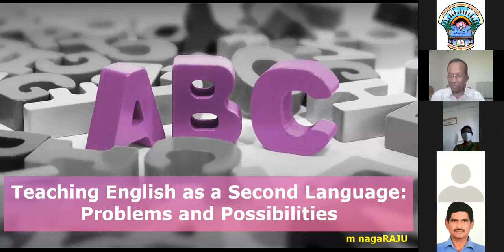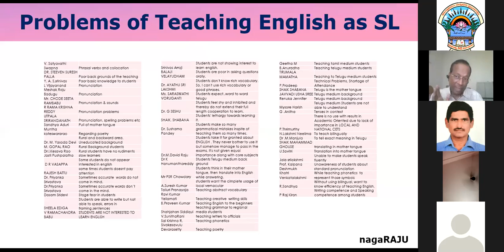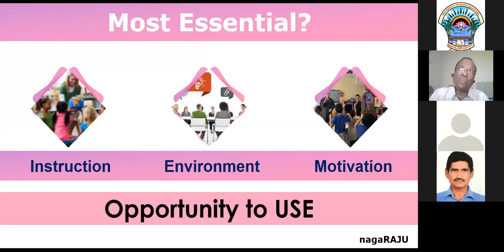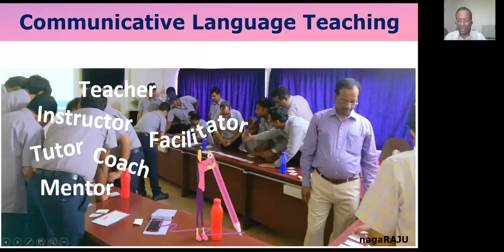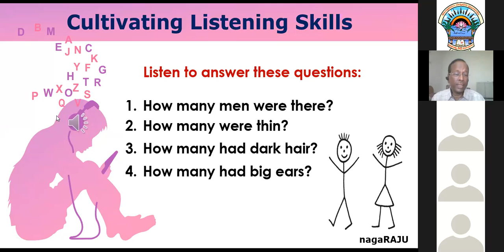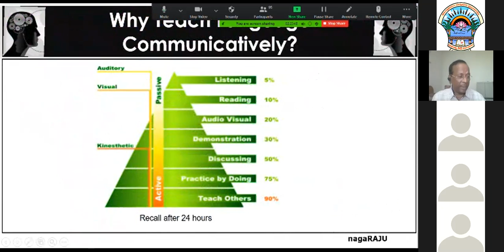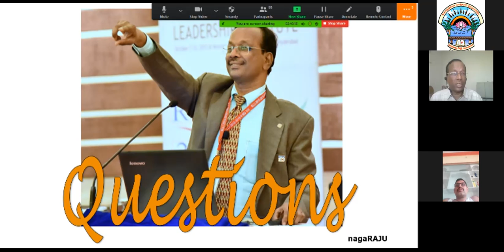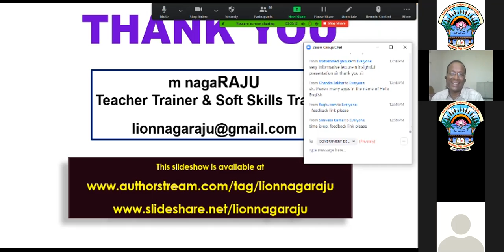Teaching English as Second Language: problems and Possibilities